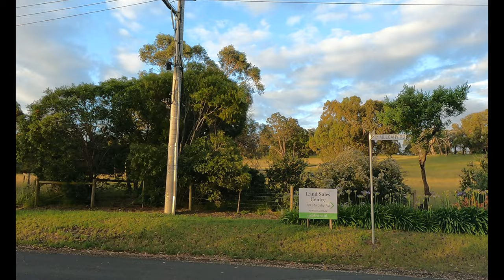Pakenham suburb of Melbourne , Australia 🇦🇺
Pakenham is a satellite suburb, 53 km from Melbourne's CBD. Pakenham was named after Sir Edward Pakenham , a British Major General who fought in the Peninsular War. The first ever Pakenham Post Office opened on 1 February 1859 . The railway station was opened on 8 October 1877 . Pakenham has Cardinia Civic Concert Band Hall , Pakenham Community Garden which uses organic chemical-free gardening principles , sports and aquatic centre, Community Centre and Council Offices.
Sporting activities in Pakenham include horse racing, lawn bowls, golf, baseball, cricket, little athletics, tennis, netball, floorball, basketball, rugby league, gridiron and Australian Rules Football.
Schools in this suburb are  Pakenham Springs Primary School, Pakenham Consolidated Primary School, Pakenham Hills Primary School, Pakenham Lakeside Primary School, John Henry Primary School, Edenbrook Secondary College and Pakenham Secondary College , BeaconHills College,  Chairo Christian School ,Lakeside College. St Patrick's Catholic Primary.